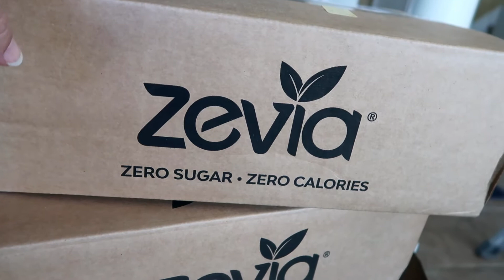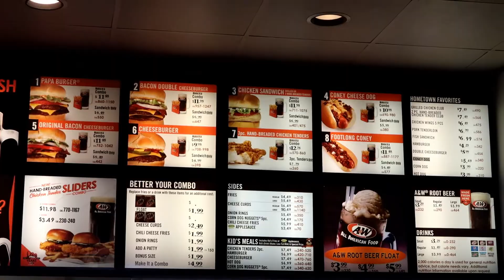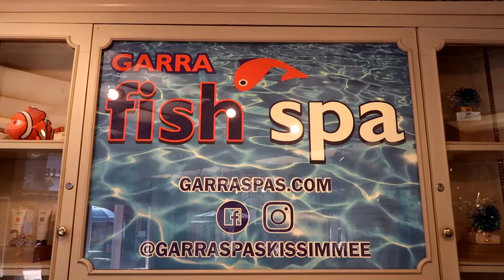Home Vlog Life in Orlando Old Town and Cars